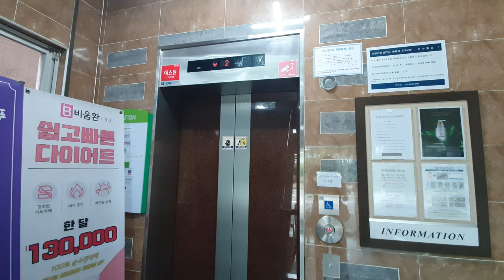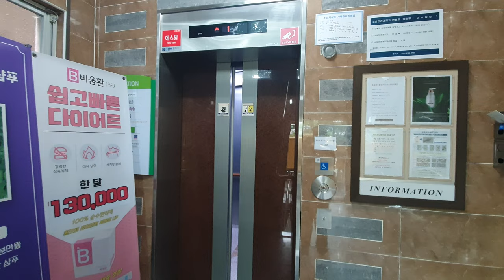[2006 Si1] 경상북도 포항시 남구 대이로 이수빌딩 OTIS 엘리베이터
2006년식 Si1 모델이며 당시 당사의 기어드 모델인 Di1의 고급화 버전이었습니다. 2000년대 초중반 부터 Di1에서 볼 만한 옵션 적용이 가능해 지면서 초창기 수준의 위상은 점점 떨어지는 단점이 있었습니다. 외부 층표시기는 오렌지 도트가 적용되었고, 내부 층표시기는 일체형이며 원가절감으로 세그먼트가 적용됐습니다. 내부 운전반은 Di1에서 기본 운전반으로 들어간 검은 플라스틱 용량판이 적용되었고, 장애인용 운전반도 들어가 있으며, Di1 초기부터 들어간 마이크로푸시 버튼이 적용됐습니다. 1층(기준층) 외부에 홀랜턴도 달려있는 모습입니다. 내장재는 갈색 계열의 하이그로시 재질이며, 디자인은 당시에 많은 돈을 썼는지 좋게 꾸며졌으며, 다소 고급스럽고 깔끔한 느낌도 듭니다. 옵션은 무난한 편입니다. 관리 상태는 양호하며 승차감 또한 기어드 치곤 무난했습니다.

*여기는 내부에 CCTV가 설치되어 있으며, 이용객이 많을 수 있으니 탑사시 주의하십시오.

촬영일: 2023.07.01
촬영기기: 갤럭시 S10e
위치: 경상북도 포항시 남구 대이로 45
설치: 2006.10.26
정원: 17명
적재하중: 1150kg
속도: 60m/min (1m/s)
형식: 권상식 VVVF
모델: Si1
제조사: 오티스엘리베이터(유) 창원공장
번호: 6029-382
운행층: 9 (1*~9)
종류: 장애인용
유지관리: 오티스엘리베이터(유) 대구영업소